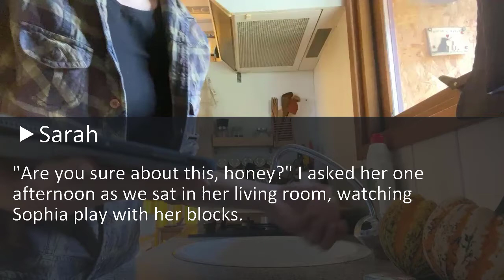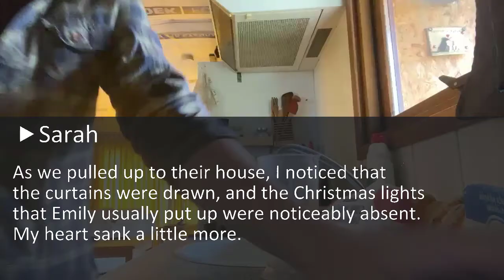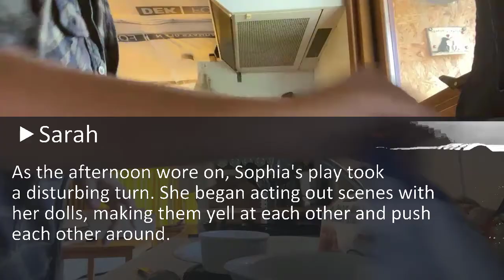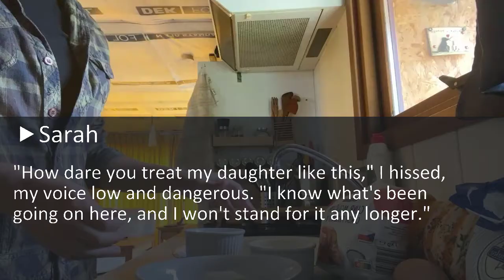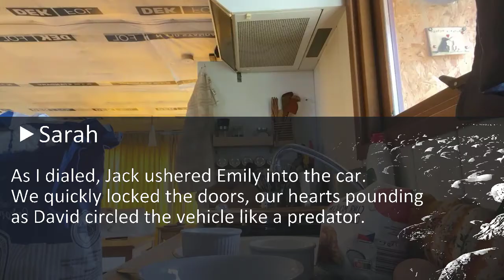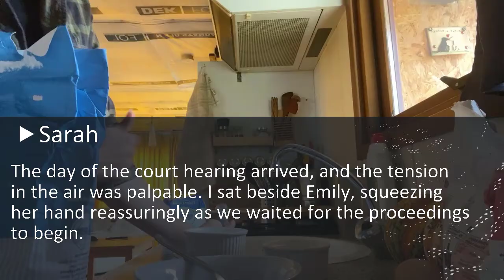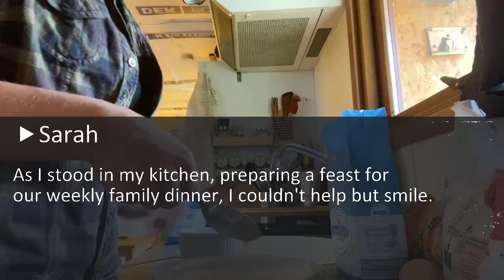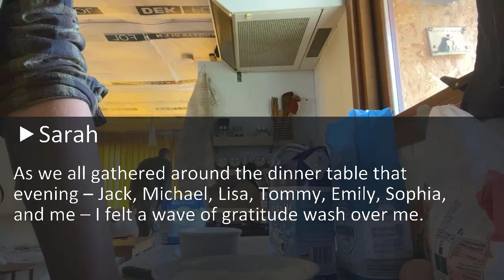I Did Everything To Ruin My Son-In-Law's Life After He Raised His Hand Against My Daughter...